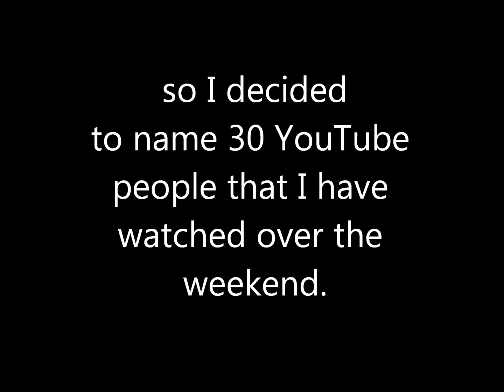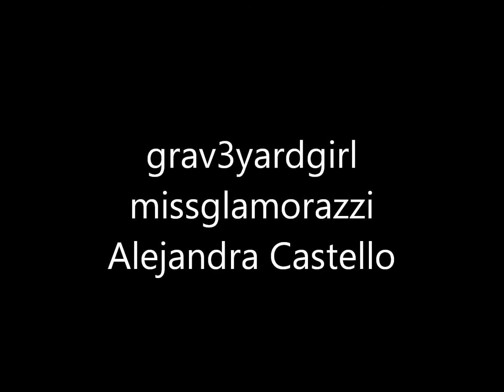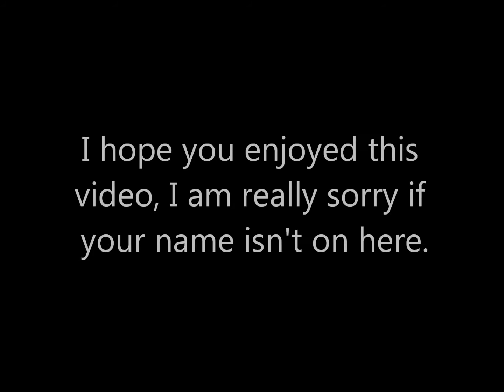The 30 YouTube people I have watched over the weekend.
*** Please Read **

I am also an Avon Rep - the link to my Avon is on my facebook page.